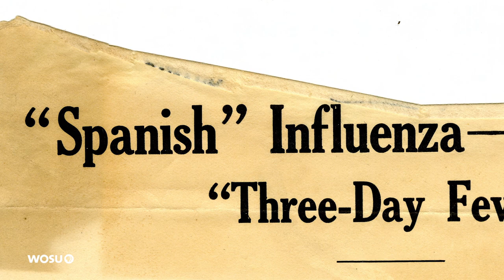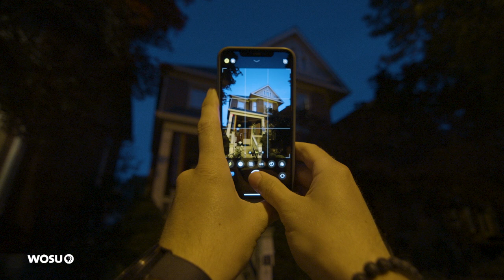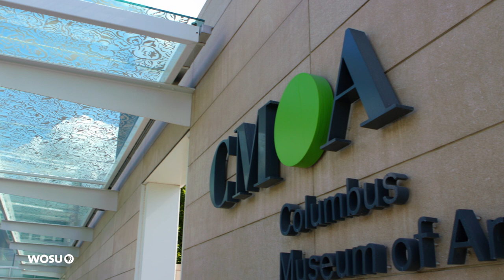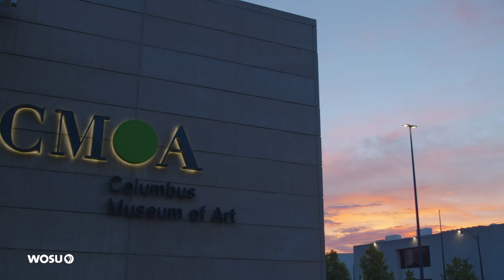Melissa Vogley Woods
At a time when all of Columbus began to physically distance from each other, Melissa Vogley Woods went to work… at home, of course. Inspired by a hundred-year-old textile design that was created at the end of the last pandemic, she lined the windows of her home with an illuminating illustration, sharing a piece of her privacy with the general public to show we can still be connected despite being temporarily separated. The piece was titled "Always" and now a new and similar work of hers can be found on permanent display at the Columbus Museum of Art.